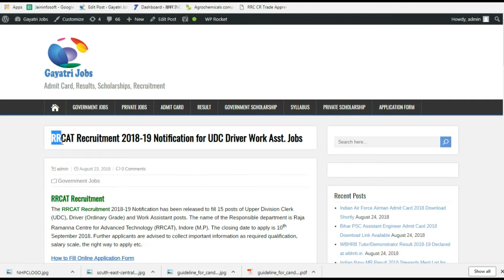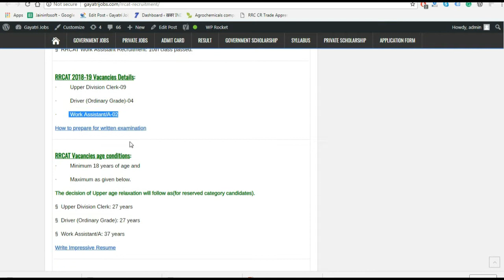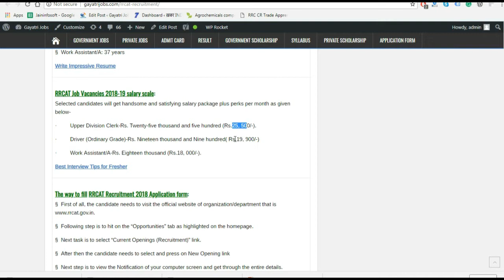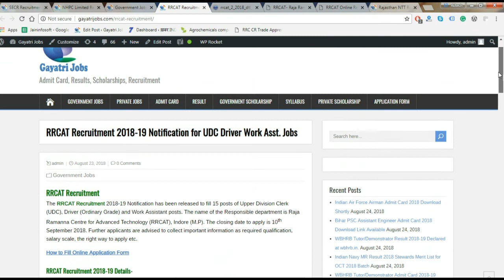RRCAT Recruitment 2018-19 Notification for UDC Driver Work Asst. Jobs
RRCAT Recruitment
The RRCAT Recruitment 2018-19 Notification has been released to fill 15 posts of Upper Division Clerk (UDC), Driver (Ordinary Grade) and Work Assistant posts. The name of the Responsible department is Raja Ramanna Centre for Advanced Technology (RRCAT), Indore (M.P). The closing date to apply is 10th September 2018.